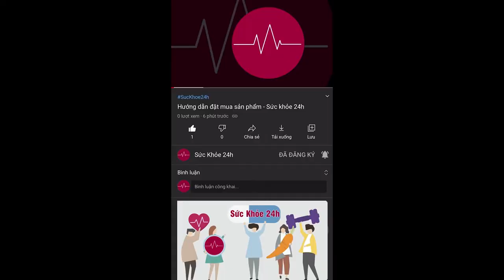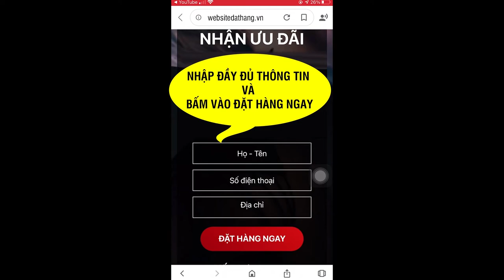Sự Thật Viên Sủi Glycofast siêu vi Nano có tốt không?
Hiện nay có khá nhiều công thức giúp hỗ trợ điều trị bệnh gan. Tuy nhiên chúng ta chỉ đẩy lùi được nhất thời bởi thuốc Tây y, còn những biến chứng mà nó gây ra thì lại không lường trước được.

Các biện pháp Tây y thường có tác dụng tại thời điểm đó mà không cải thiện được lâu dài. Với sản phẩm Glycofast – viên sủi thế hệ mới được kết hợp giữa y học Đông y và hiện đại của Công ty Cổ phần Butaha có thể hỗ trợ điều trị được bệnh gan cực kì hữu hiệu quả.

Glycofast là một sản phẩm có nguồn gốc là các thảo dược tự nhiên có tác dụng hỗ trợ bảo vệ và tăng cường chức năng gan trước các tác động xấu (rượu bia, virus). Glycofast cũng là sản phẩm đầu tiên được ứng dụng công nghệ nano của Nhật Bản giúp tăng tác dụng, giảm liều dùng của sản phẩm. “Uống ít được nhiều”.

Công ty sản xuất : Công ty cổ phần dược phẩm SANTEX.
Công ty đăng ký và phân phối: Công ty cổ phần Butaba. Số đăng ký: 3671 / 2020 / ĐKSP.

Thành phần của Glycofast:
- Cao Diệp hạ châu… .. 150mg
- Cao cà gai leo… .. 100mg
- Slymarin 40%… ..80mg
- Cao Ngũ vị tử… .. 50mg
- Cao nhân trần… .. 50mg
- Cao Actiso… 50mg
- L – Arginine… ..15mg
- Curcumin nano 10% 10mg

Tá dược: acid citric, nabica, cellulose, hương liệu vừa đủ 1 viên.
Dạng bào chế: Viên sủi, mỗi hộp có 12 viên.

Công dụng Viên sủi Glycofast
Những tác dụng trực tiếp của hoạt chất bên trong Glycofast hỗ trợ cải thiện được các tình trạng bị gan lâu năm. Đồng thời còn đem lại dưỡng chất nuôi cơ thể thêm khỏe mạnh, hỗ trợ đẩy lùi các bệnh khác. Với các công dụng chính như:

- Hỗ trợ cải thiện bệnh gan: gan nhiễm mỡ, viêm gan siêu vi B C A,…
- Hỗ trợ bảo vệ tế bào gan khỏi các tác hại từ môi trường, đồ ăn độc hại, khói bụi ô nhiễm,…
- Hỗ trợ thanh lọc cơ thể, giải độc gan, bài trừ tạp chất tích tụ trong gan,…

Thành phần Viên sủi Glycofast
Dưới công nghệ siêu vi nano của Nhật Bản thì Glycofast được các chuyên gia hàng đầu của Việt Nam thực hiện quy trình sản xuất. Do đó sự hiệu quả mà viên sủi đem lại cho người dùng đã được chứng thực rõ ràng bởi các thành phần tự nhiên sau: Cao diệp hạ châu,  Cao cà gai leo, Silymarin,  Cao ngũ vị tử,  Cao nhân trần,  Cao Actiso Cynarine,  L-Arginin,  Curcumin nano
ĐẶT MUA NGAY
Giá 790.000VNĐ/hôp 12 viên